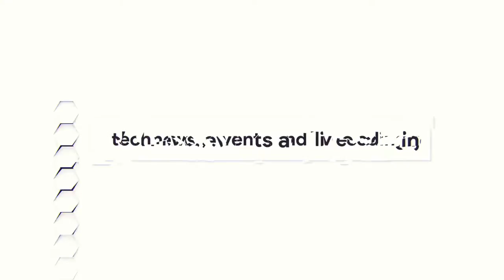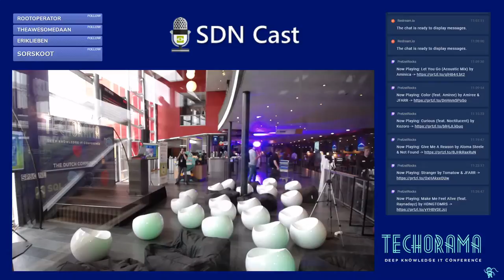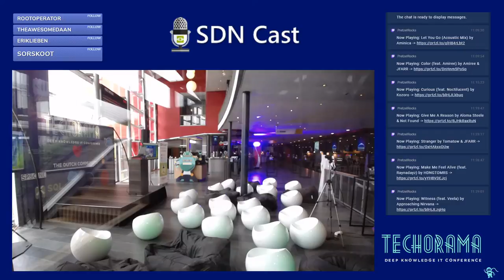Techorama 2019 NL - 1 October 2019 - IV - First Community Talk View from the Booth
This is the Booth view, the talk video will be added to the playlist later after editing the main recording.

Live interviews, coverage and community sessions at the Techorama NL 2019 event in Ede, The Netherlands. Hosted by SDN Cast team: Maarten van Stam, Marcel Meijer, Fanie Reynders and Roy Janssen.

Roy Janssen - @SemperIT